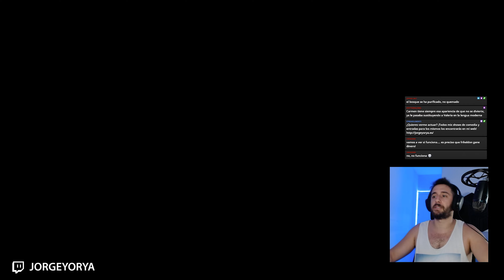💀 ZOG ATACA MORDOR | SOMBRAS DE GUERRA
Que pesado con los tótems.